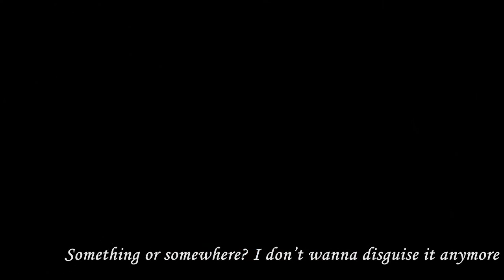[MMD lip-sync test] FgE - Dancing With Happiness And Sadness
Testing MOGG Project FaceAndLips software for MMD

Software:
- MikuMikuDance x64 v9.26
- MOGG Project FaceAndLips V0.3.8.1
- VideoPad Video Editor v4.00

Alice Margatroid model by: Nigamon
Effects:
- AdultShaderS2.fx
- Sakura_v2.fx
- Rain.fx

Touhou Project by Team Shanghai Alice